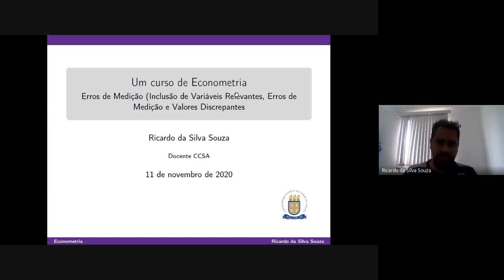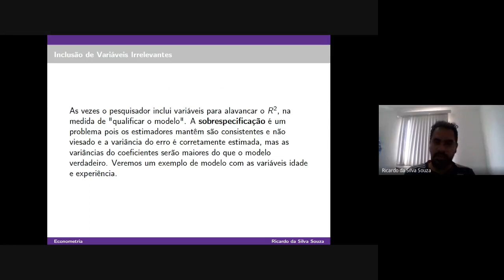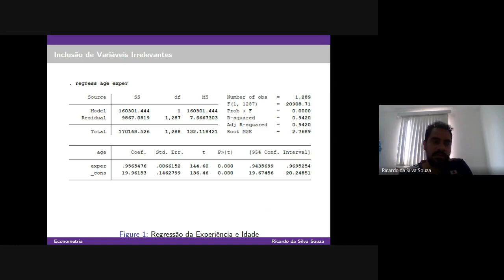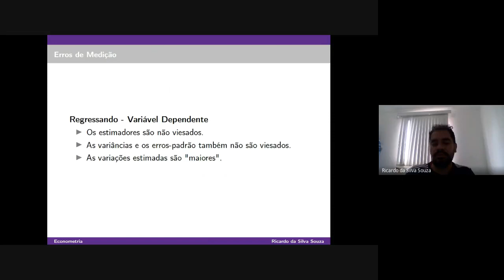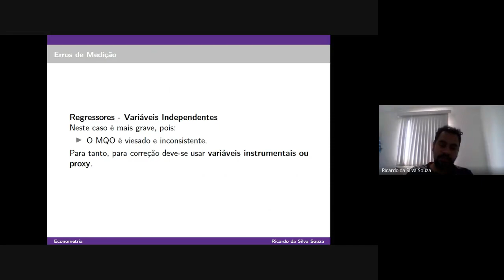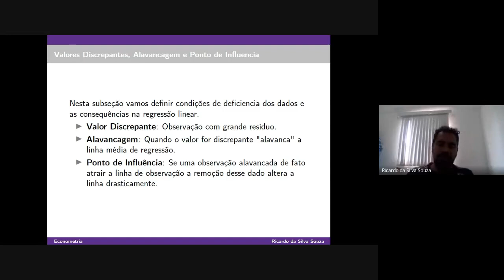Econometria (11nov) - Viés de Especificação: Inclusão de Variáveis Irrelevantes e Erros de Medição.